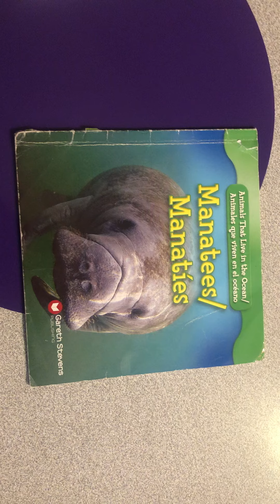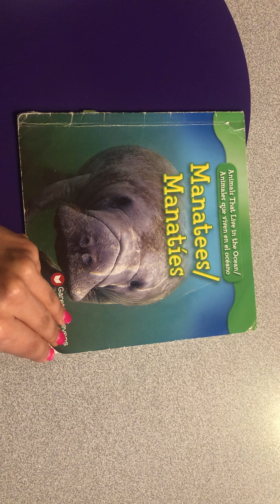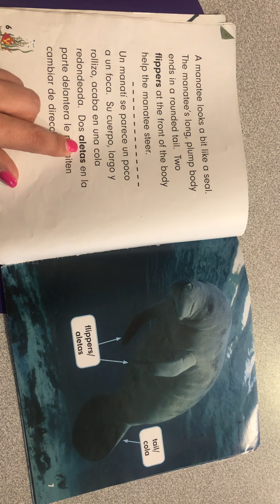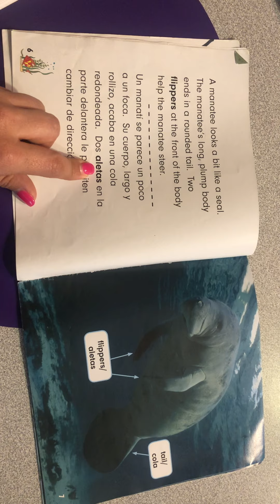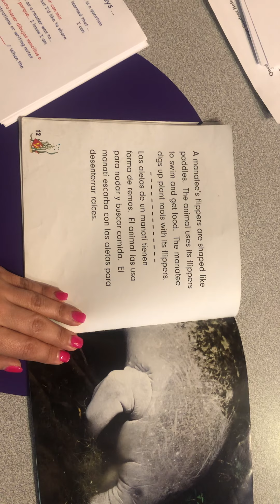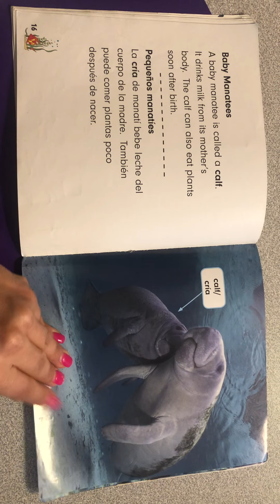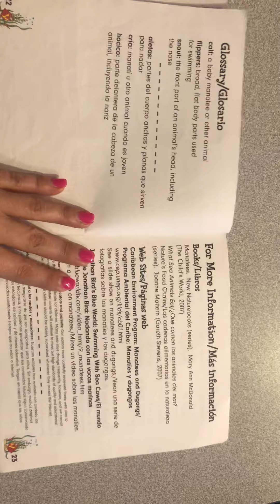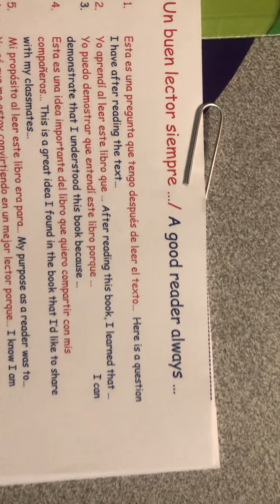August 31, 2020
Manatíes